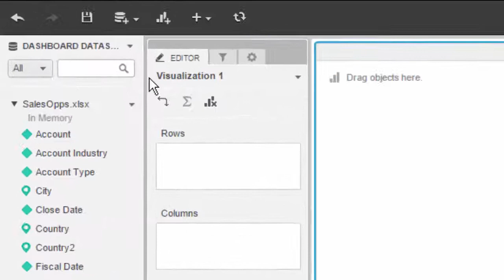MicroStrategy 10: How to connect to your data